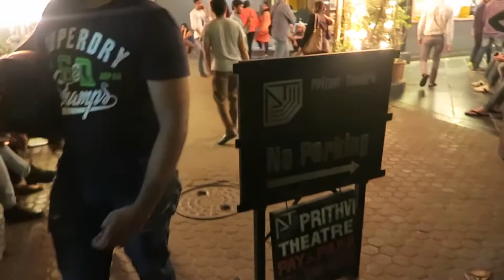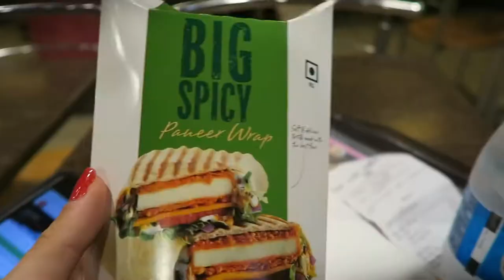INDIAN STREET FOOD AT JUHU BEACH